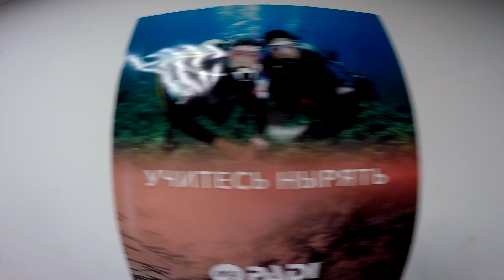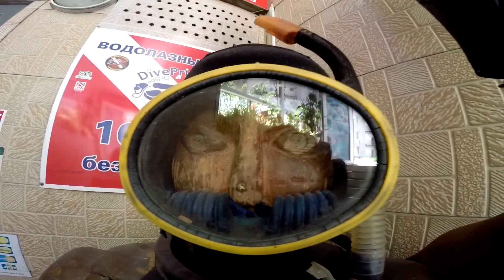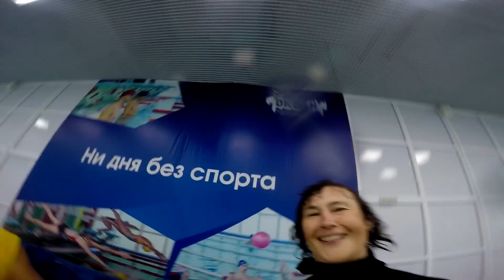ИНСТРУКТОР НА МОНОКОЛЕСЕ и ДАЙВМАСТЕР PADI В ЛАГЕРЕ «ОКЕАН»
Друзья, всем большой привет🙌☺️ В среду мы с Андреем Кононовым снова были в лагере «Океан». Ещё 10 юных Исследователей моря, познакомили с дайвингом. Ребята в группе,  с Питера, Хабаровского края, Курганской и Иркутской области 🙌 Положительные эмоции переполняют. В такие моменты не покидает ощущение бесконечного счастья и правильного выбора своей профессии 😍